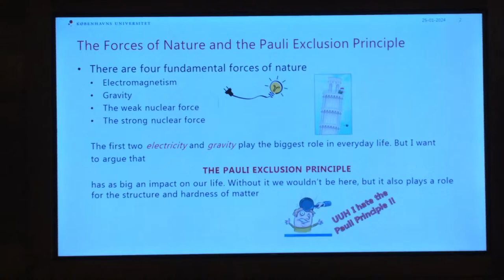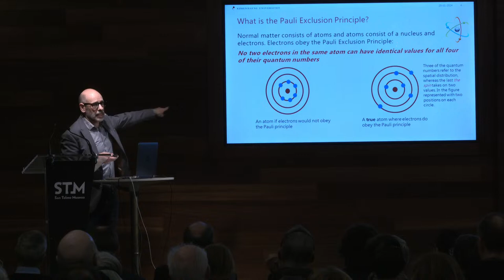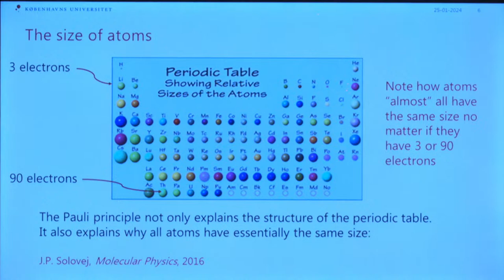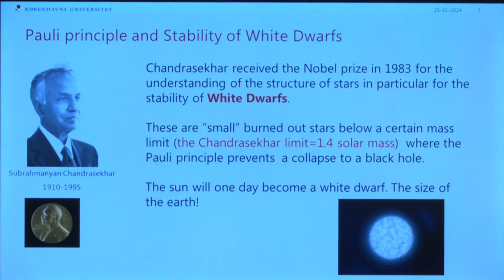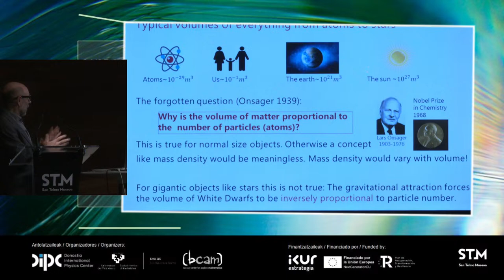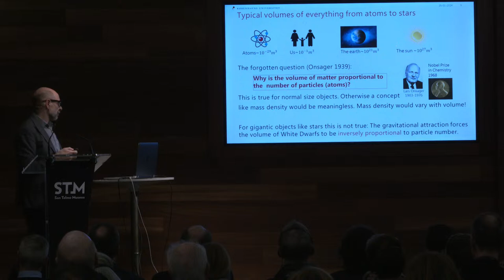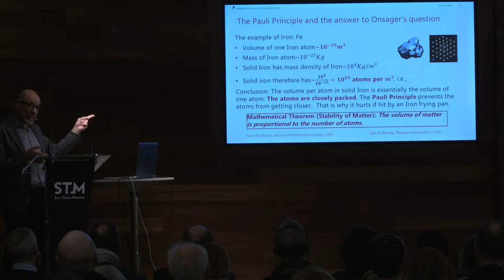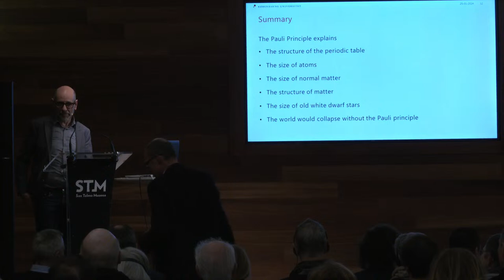(eus) Atomoetatik izarretara: unibertsoa Pauliren arabera; Jan Philip Solovej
Hizlaria: Jan Philip Solovej
Moderatzailea: Aran García Lekue.

Hitzaldia hizkuntza originalean (ingelesa):

Antolatzailea: DIPC
Laguntzailea: San Telmo Museoa

✔ ERRONKAK PROGRAMA
Museoaren Erronkak programak gaurkotasuneko gaiei buruzko pentsamendu kritikoa, hausnarketa eta elkarrizketa sustatzea du helburu. Zerrenda honetan programan antolatutako hitzaldiak aurkituko dituzu, horietako batzuk zerrenda zehatzago hauetan ere badaudenak:

✔ PROGRAMA DESAFÍOS
El programa Desafíos del museo busca fomentar el pensamiento crítico, la reflexión y el diálogo sobre temas de actualidad. En esta lista encontrarás las conferencias organizadas en Desafíos, algunas de ellas incluídas también en estas listas más específicas: